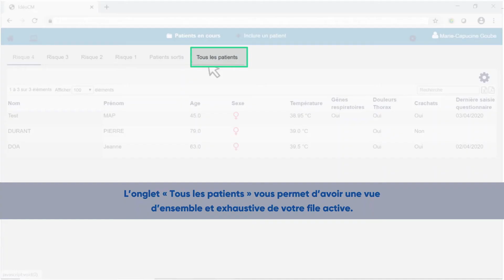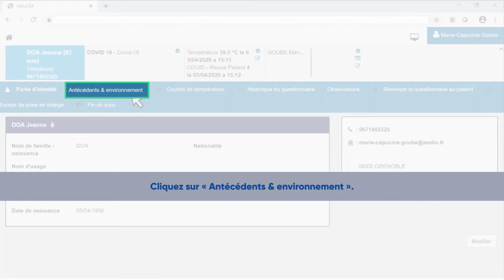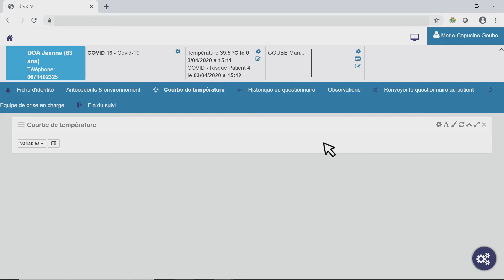Prédice Télésuivi Covid19_Consulter le suivi patient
Consulter le suivi patient Prédice